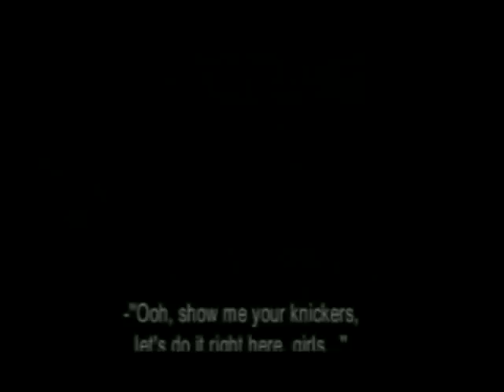Gaseirneba Karabakhshi / Trip to Karabakh (2005) Part1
Imdb:
A couple of friends from Tbilisi take a trip to buy some drugs and end up in a war zone. They're captured first by the Azerbaijani militants and then one of them is "rescued" by the Armenians. Ethnic conflict comes under heavy scrutiny and Tutberidze is not presumptuous enough to offer any answers. That and the realism of the characters keep the film afloat, but just barely. It's bogged down by flashbacks to the main character's relationships with his father and with a depressive prostitute (the typecast Nutsa Kukhianidze) that don't have any bearing on the story and don't offer any additional information about his character, and by a ghastly Muzak score that threatens to demolish every scene it intrudes upon.

Director: Levan Tutberidze
Writers: Aka Morchiladze; Irakli Solomonashvili
Release Date: 2005 (Georgia)
Genre: Action / Adventure / Drama / Romance / War

Gaseirneba Karabakhshi
Language: Georgian,Russian (partly Armenian/Azeri)
Subtitles: English